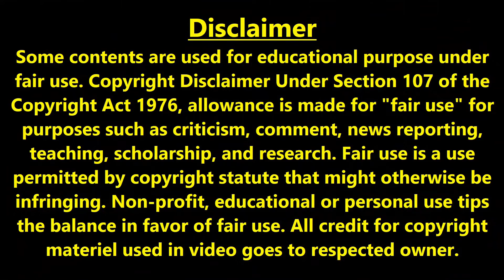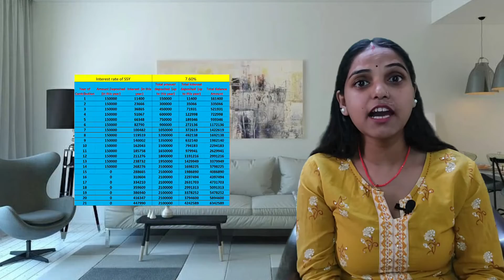Sukanya Samriddhi Yojana Form Kaise Bhare | How To Apply For Sukanya Samriddhi Yojana | SSY Scheme